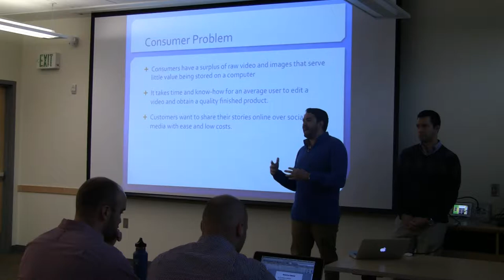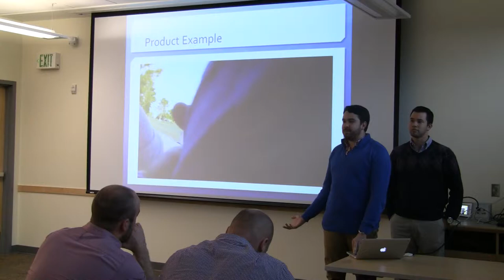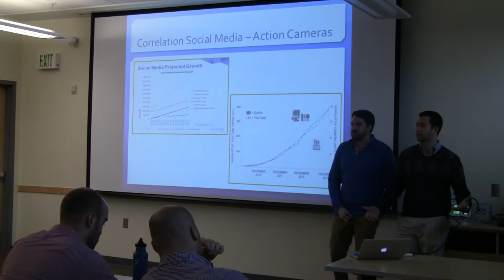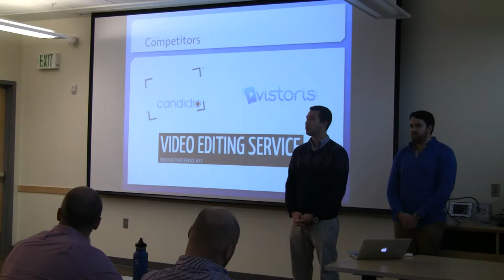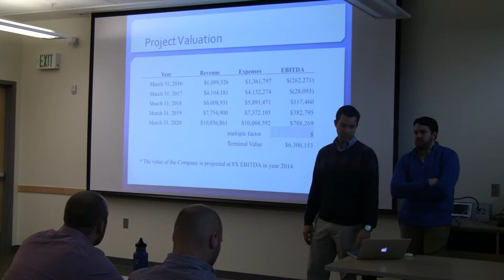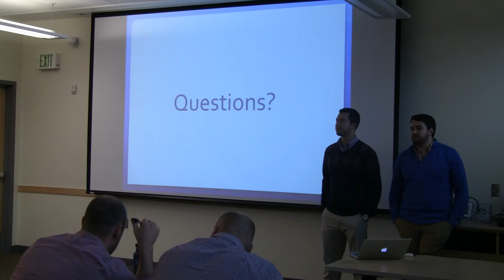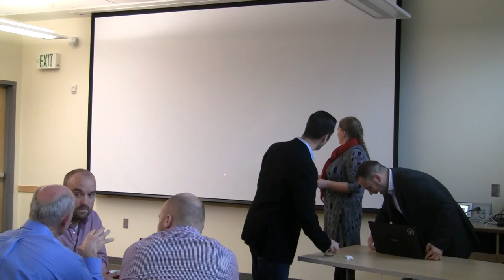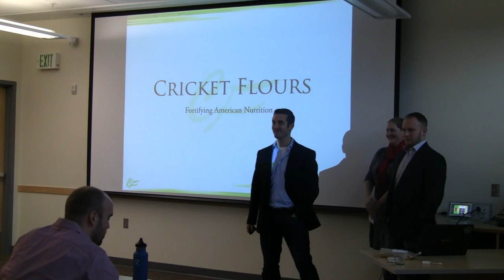Clutch Videos NVP Final Presentation